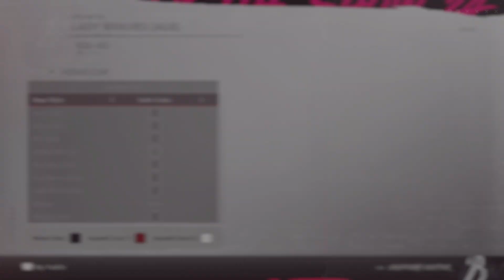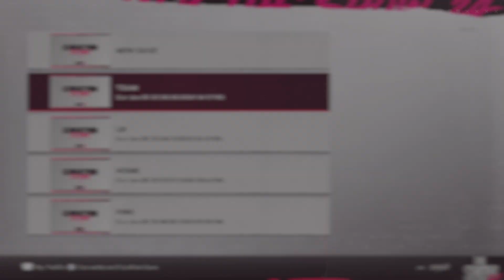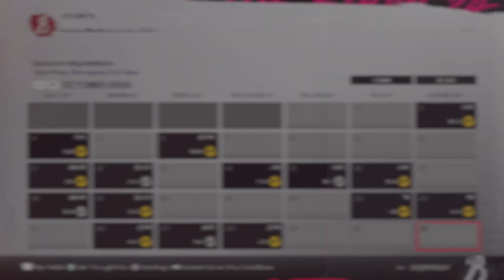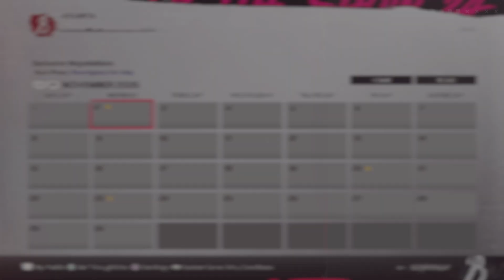Lady Braves Announce New Away Uniform, Snit's (Retirement) Replacement For 2027. (Franchise Year 4)